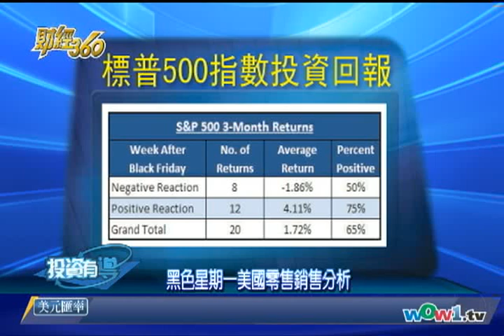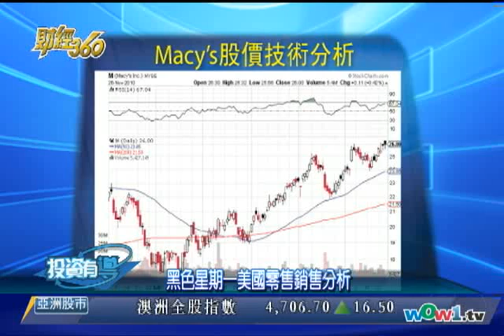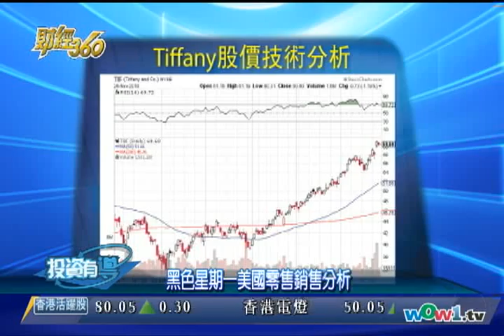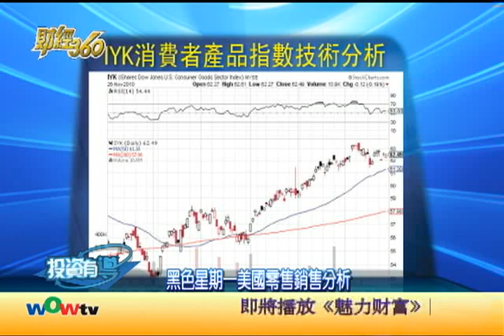WOWtv 財經360 - 1129 黑色星期一美國零售銷售分析 粵 2/2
主持人:  葉永禧 謝惠恒iBrokerPower華爾佳投資培訓中心總裁 ; 黑色星期一美國零售銷售分析 - 投資 加幣 理財